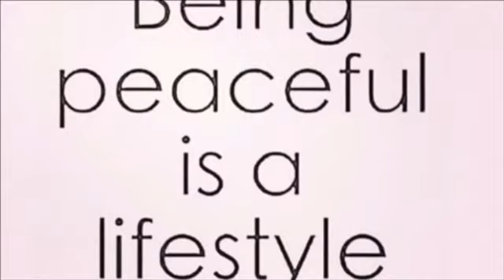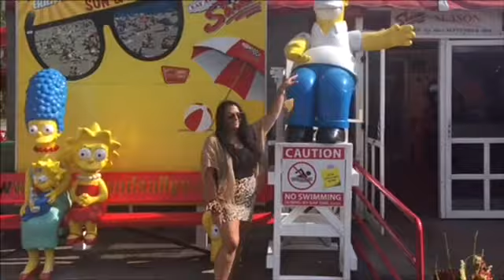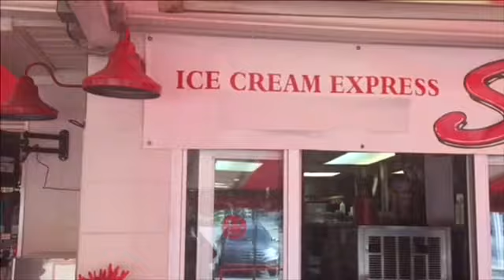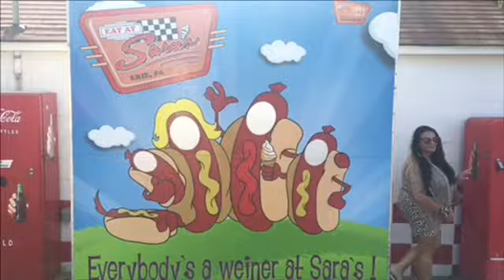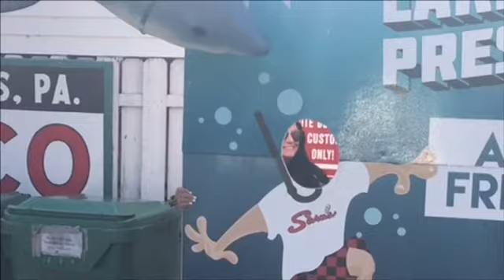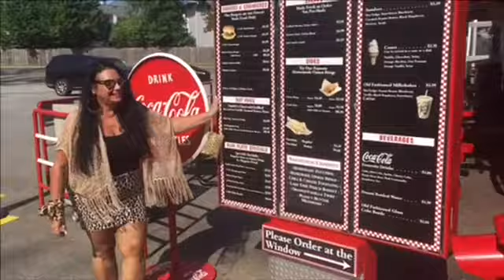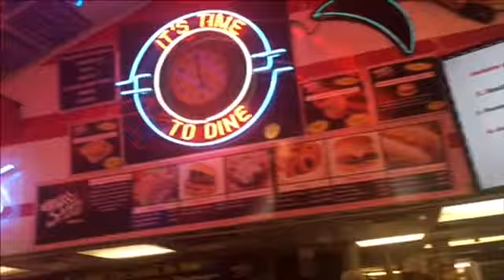Summer Fashion lookbook Video💃🏻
Hello dolls, I know that fall is coming near, but I wanted to get a few of my summer fashion posted. I haven’t been on You tube because of all the things that been going on in my life. There is many things that have changed. All for the better. Trust me when I say God does everything for a reason and on his timing I truly mean that. No matter WHAT always trust in God and keep your faith. Sense I been off you tube God has truly talked to me through my bible. A lot of positive things. Amen I will talk about it more in a vifeo. That’s all I can say is praise the lord . Well I hope that you will enjoy these 4 outfits. I filmed These outfits at some beautiful  locations. God bless you all. Hugs